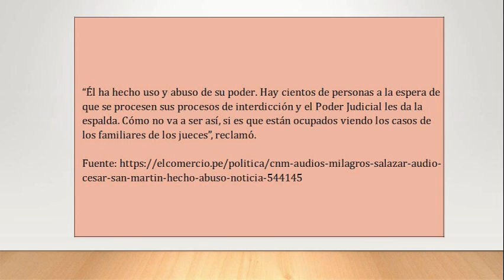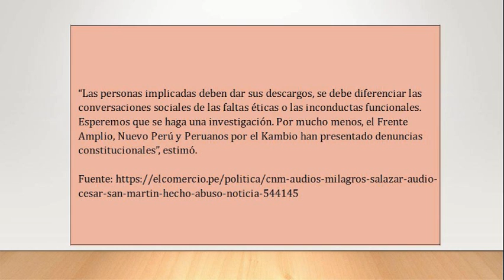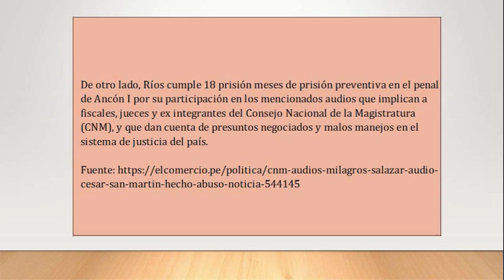Salazar sobre audio de San Martín: “Ha hecho uso y abuso de su poder”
"La legisladora de Fuerza Popular pidió que se investigue conversación entre el juez supremo y el ex presidente de la corte del Callao Walter Ríos
La congresista Milagros Salazar (Fuerza Popular) consideró que el juez supremo César San Martín incurrió en “abuso de autoridad”  al pedirle a Walter Ríos, entonces presidente de la corte del Callao, que presione a una jueza de su jurisdicción para agilizar un trámite de un caso relacionado a un familiar.
En diálogo con El Comercio, la legisladora indicó que San Martín siempre ha dicho ser una persona íntegra y honesta, pero que el audio de una conversación que sostuvo con el Walter Ríos el pasado 14 de marzo da cuenta de que habría sacado ventajas de su cargo.
“Él ha hecho uso y abuso de su poder. Hay cientos de personas a la espera de que se procesen sus procesos de interdicción y el Poder Judicial les da la espalda. Cómo no va a ser así, si es que están ocupados viendo los casos de los familiares de los jueces”, reclamó.
Milagros Salazar aseveró que su bancada aún no ha debatido el caso. Comentó, además, que su grupo se reunirá este martes en la noche para sacar conclusiones sobre el desempeño de la bancada en la pasada legislatura y definir las presidencias de las comisiones que encabeza.
No obstante, señaló que al Congreso le corresponde reaccionar de manera responsable, exigiendo que todos los implicados en las grabaciones accedan al debido proceso en todos los fueros.
“Las personas implicadas deben dar sus descargos, se debe diferenciar las conversaciones sociales de las faltas éticas o las inconductas funcionales. Esperemos que se haga una investigación. Por mucho menos, el Frente Amplio, Nuevo Perú y Peruanos por el Kambio han presentado denuncias constitucionales”, estimó.
De otro lado, indicó que se analizará el caso para determinar si César San Martín habría incurrido en un posible tráfico de influencias, pero que, de momento, le resulta difícil adelantar opinión.
“No sentenciemos si no se ha llevado el proceso, tratemos a todos por igual. No se puede juzgar a todos por el hígado o sin pruebas”, concluyó Milagros Salazar.
El magistrado César San Martín ha negado haber incurrido en abuso de autoridad o tráfico de influencias, pues solo pidió a Walter Ríos que agilice el envío de un documento en función a una sentencia que ya había sido dictada.
De otro lado, Ríos cumple 18 prisión meses de prisión preventiva en el penal de Ancón I por su participación en los mencionados audios que implican a fiscales, jueces y ex integrantes del Consejo Nacional de la Magistratura (CNM), y que dan cuenta de presuntos negociados y malos manejos en el sistema de justicia del país.